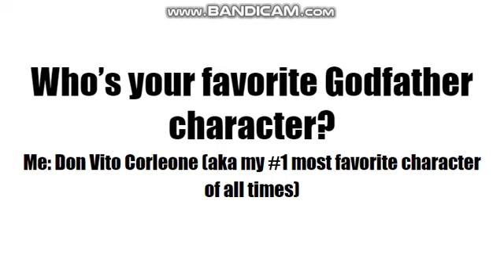Question #224 (For Godfather fans only)